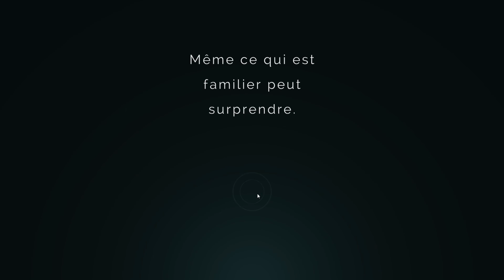Evo Explores : Level 7 | PC [FR]